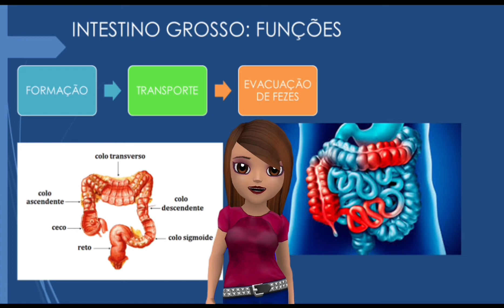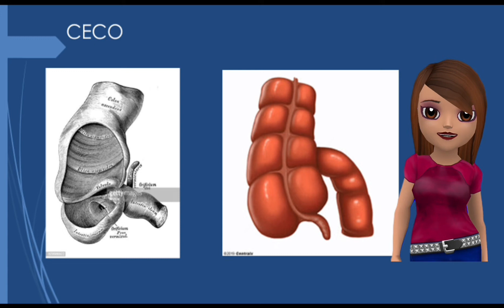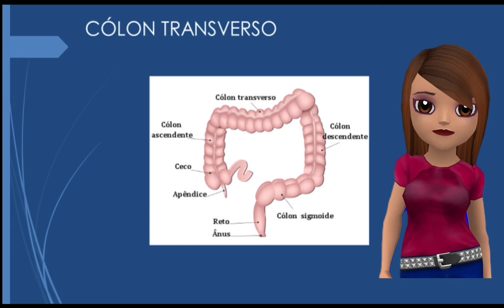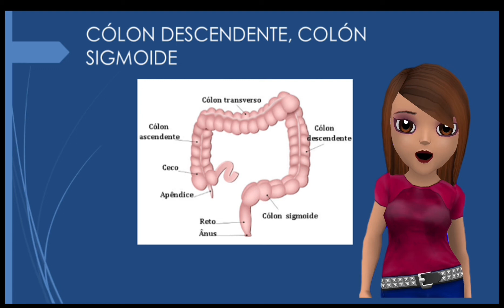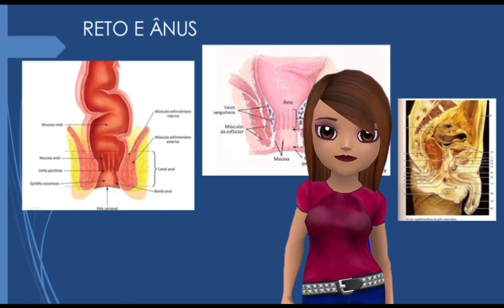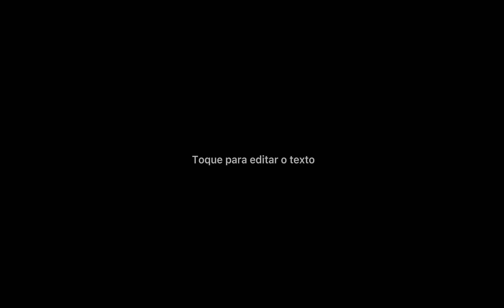Intestino grosso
aqui explico as principais partes anatômicas do intestino grosso